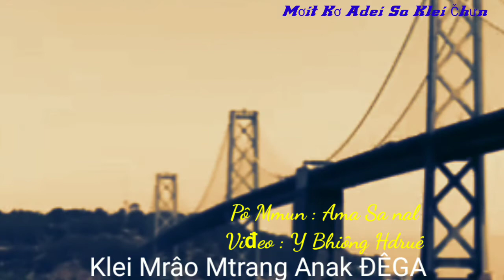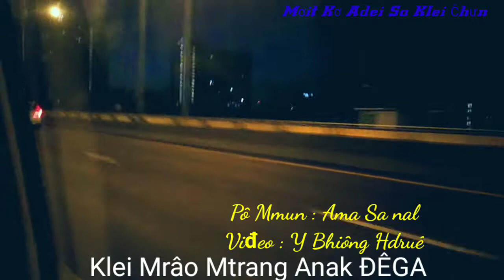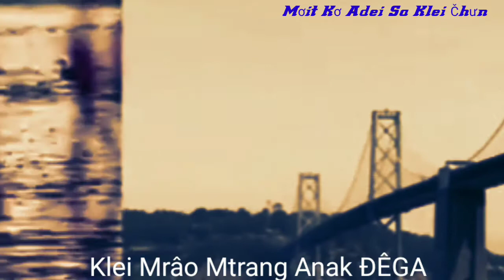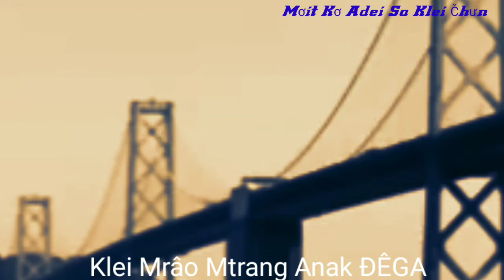Mơit Kơ Adei Sa Klei Čhưn / Pô Mmun : Ama Sa Nal